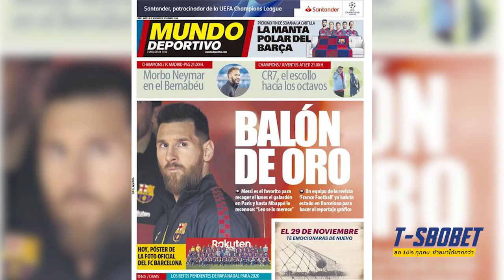ย้อนไทม์ไลน์บัลลง ดอร​์ จาก ฟาน ไดค์ ทำไมกลายเป็น เมสซี่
ขอขอบคุณผู้สนับสนุน TSBOBET อยากสนุกสมัครกันได้ที่